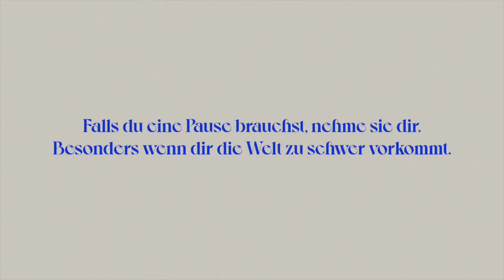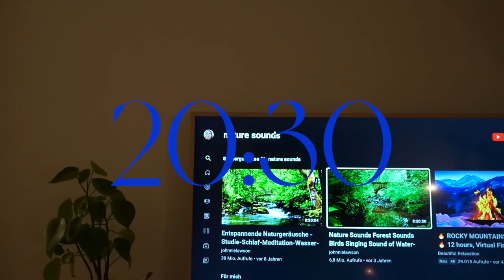Kunst im ART STUDIO: Ich male & überwinde eine Kreativblockade - Folge 06 // I'mJette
In Folge 06 meiner Atelier Vlog Serie geht's wieder an die Malerei, denn ich arbeite an meinem XXL Type Kunstwerk weiter.
Mit dem Art Journal bringst du Tag für Tag ein bisschen mehr Kreativität in dein Leben! Neben den Wochenübersichten mit Platz für deine Termine, To-dos, Pläne und Gedanken findest du 52 Wochenaufgaben, die deiner künstlerischen Seite Raum geben. Nutze die Seiten, um dein eigenes Moodboard zu gestalten, zeichne deinen Lieblingsmoment der Woche, visualisiere Zitate mit kleinen Doodle-Zeichnungen oder tracke deine Kreativität.
Mein erstes Buch "MOODBOARD - Tipps und Ideen um deinen Alltag kreativer zu gestalten" gibt es überall, wo es Bücher gibt!
• Amazon amzn.to/2BhhrZC '
Natürlich kannst du euch deinen kleinen lokalen Buchladen unterstützen, das ist ganz dir überlassen.
Impressum:
I'mJette
Klein aber GmbH
Glockengießerwall 26
20095 Hamburg

Über mich: Ich bin 24 Jahre alt und mein Leben lang schon kreativ und künstlerisch unterwegs. Seit 2012 lade ich regelmäßig Videos hoch und teile so meine Leidenschaft mit meiner Community. Dieser Leidenschaft bin ich mit meinem Media Design Studium gefolgt, und gleichzeitig habe ich mich dann mit diesem Kanal selbständig gemacht. Mein erstes Buch "MOODBOARD - Tipps und Ideen, um deinen Alltag kreativer zu gestalten" ist 2020 erschienen und umfasst mein gesamtes kreatives Wissen. Ein Jahr später habe ich dann mit "Art Journal" meinen ersten Kreativkalender gestaltet, der mit Wochenübersichten, Seiten zu kreativer Achtsamkeit, wöchentlichen Aufgaben und genug Platz für Skizzen perfekt für Kunstbegeisterte ist.